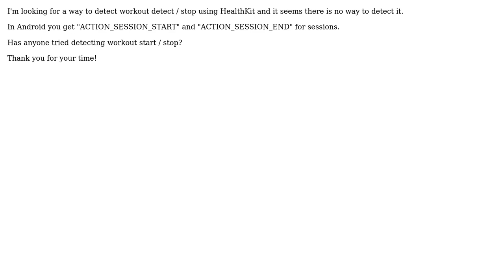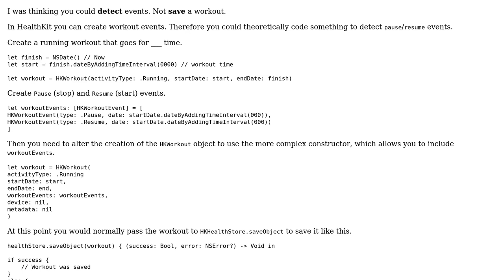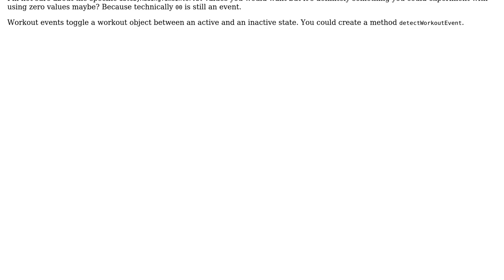How do you detect Workout start / stop with HealthKit? (2 Solutions!!)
How do you detect Workout start / stop with HealthKit?

With thanks & praise to God, and with thanks to the many people who have made this project possible! | Content (except music & images) licensed under CC BY-SA | Music | Images & others | With thanks to user Patrick Cho user Edison user Allan and the Stack Exchange Network Trademarks are property of their respective owners. You are responsible for your own actions.